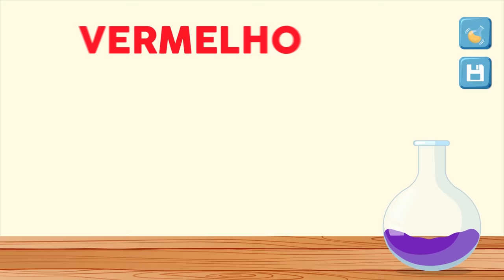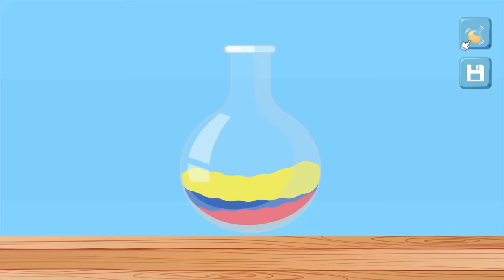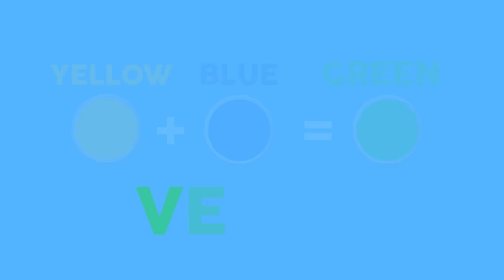As Cores em Inglês | Aprender as Cores em Inglês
As cores em inglês.
Nesse vídeo você vai aprender o nome das cores em inglês de uma jeito fácil e divertido, além de aprender o nome das cores vamos misturar as cores e formar uma nova cor.
Aprender inglês pode ser fácil e divertido com o Amigo Mumu.

Esse projeto tem como objetivo ensinar inglês para as crianças e adultos de forma lúdica.

Adquira agora mesmo o Livro inglês Fácil Amigo Mumu

Essas são as cores em inglês que você vai aprender:

Verde em inglês; Green
Azul em inglês; Blue
Amarelo em inglês; Yellow
Roxo em inglês; Purple
Vermelho em inglês; Red
Rosa em inglês; Pink
Laranja em inglês; Orange
Marrom em inglês; Brown
Cinza em inglês; Gray
Preto em inglês; Black
Branco em inglês; White

Resultado da mistura das cores:

Blue and Red; Purple
Azul com Vermelho; Roxo
Blue and Yellow; Green
Azul com Amarelo; Verde
Yellow and Red; Orange
Amarelo com Vermelho; Laranja
Red and White; Pink
Vermelho com Branco; Rosa
Red, Blue, and Yellow; Black
Vermelho, Azul e Amarelo; Preto
White and Black; Gray
Branco com Preto; Cinza
Black and Orange; Brown
Preto com Laranja; Marrom

Assista mais vídeos em inglês do Amigo Mumu